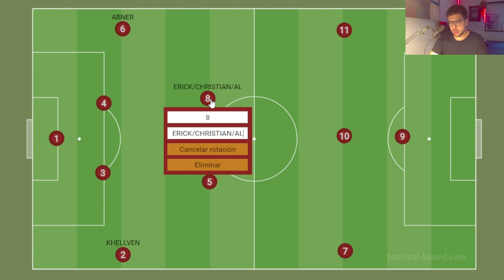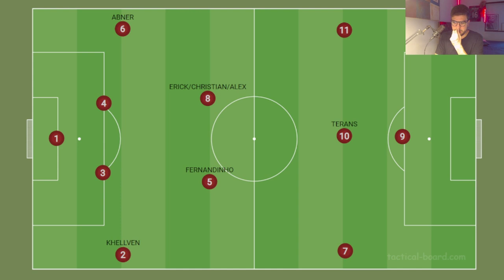O ATHLETICO PODE JOGAR DE MANEIRA MAIS OFENSIVA?